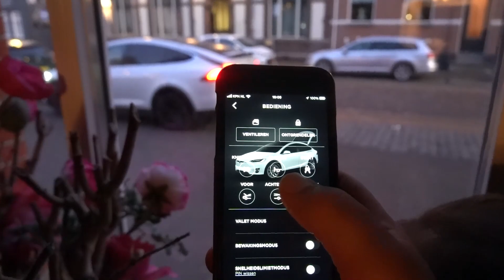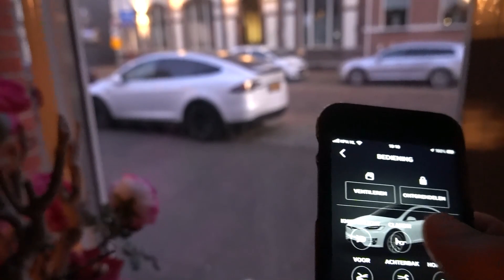EEN MEGA VOLLE HOCKEY DAG!! - #1309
Vandaag een hockey dag! Absoluut geen straf met dit weer. Floor en Guusje verzamelden om 8.20 uur. Merel heeft een wedstrijd gefloten als scheidsrechter en nam Madelief mee die op hetzelfde tijdstip moest verzamelen voor een uitwedstrijd. Samen met Junior in de bakkerij gaan kijken en een koffie gedronken. Eline was laat thuis gisteren avond / vannacht. Om 11 uur mocht ze weer werken in de lunchroom. Merel is gaan werken in Roosendaal. Stan en noud hadden om 13.15 een wedstrijd en daarna een inval wedstrijd.

Jan is gaan slapen na de hockey wedstrijd. Hij had erg weinig geslapen vannacht en gewerkt van 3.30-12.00 uur. Samen met Madelief en Junior de wedstrijd in het zonnetje gekeken. Opgeruimd thuis en wat kantoor werk gedaan. Cadeautjes voor Junior ingepakt. Vandaag zat er ook een cadeautje bij de post: een stof roller voor de keuken. Gekregen van @monkeytownwaalwijk waar we deze in gebruik zagen. Zo ontzettend lief en veel te gek. Super blij mee, perfect om even te gebruiken in de keuken na het eten. We hebben gebakken aardappeltjes gegeten met witlof, erwtjes en worteltjes en beenham. De laatste foto’s zijn van een steen die we vonden in de Efteling. Het is een actie van @kei013. We hebben de steen weer ergens anders verstopt in de Efteling

✉️ FANMAIL
Fanmail De Nagelkerkjes
Fenkelstraat 33
4731 JA Oudenbosch